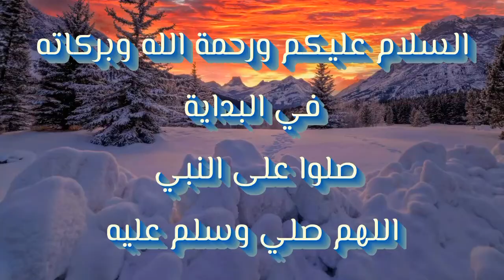الايتم شوب - اليوم - السبت / ١٠ ابريل - السيزون ٦ - Item Shop -Today - Saturday/ 10 April - Season 6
الايتم شوب - اليوم - السبت /10 ابريل

Item Shop-Today-Sat / 10 April